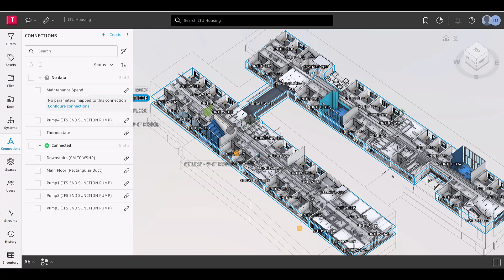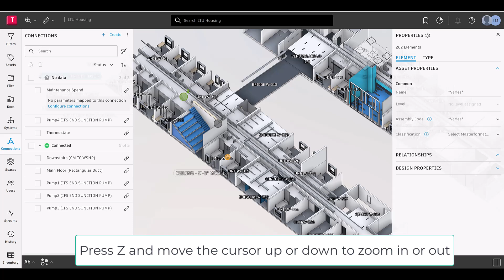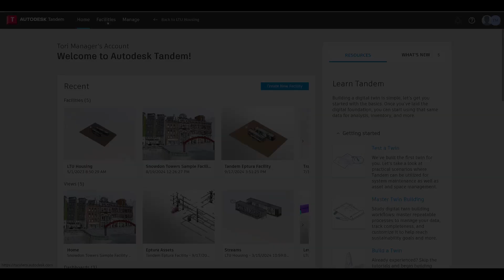Simplified User Interface (UI)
Release Notes – Simplified UI

The Autodesk Tandem team is excited to announce a fresh UI for the Tandem facility experience as one of the first steps towards an easier interaction. Upon entering a facility, you will see a new header and footer and a viewer free from extra tools.

- New header and footer navigation bars when within a facility
- Relocated viewing, section, and measure tools from in-viewer toolbar to dedicated menus in header, at top right
- New navigation shortcuts to interact with the viewer, easily visible in the menus
- Relocated data visualization tools (labels, heatmap, stream pins controls) from in-viewer toolbar to new footer bar, left
- Relocated Properties panel toggle to footer bar, right
- Viewer Settings relocated to User Profile modal
- Clicking on Tandem logo takes you back to Homepage

Why does this matter? These updates are part of an initiative  aiming to make interacting with twin data simple and more intuitive. Everyone, not just BIM experts, should be empowered with digital twins and the rich contextual data they provide.